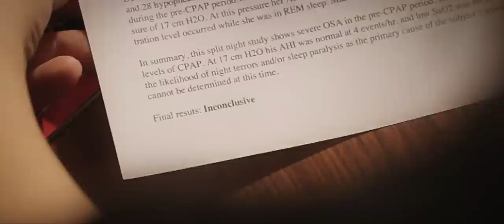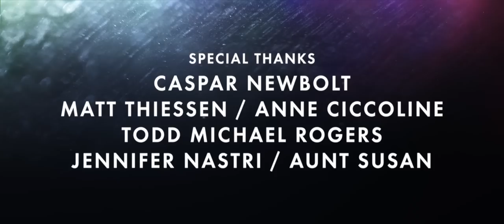88:88 (2012)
Val has lost control of her life. Those around her deny the reality of the extraordinary experiences she feels powerless against. Realizing she must stand alone, she has only one remaining option - to find a way to fight back.

Also, check out the album based on the film by Makeup and Vanity Set: